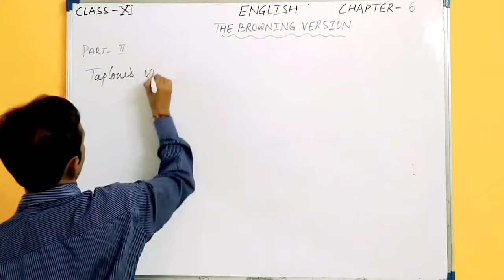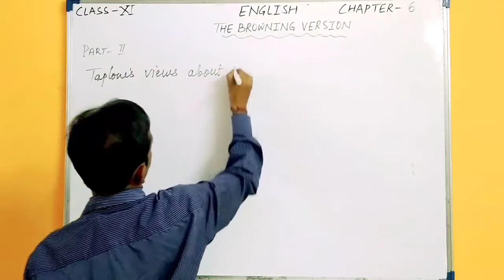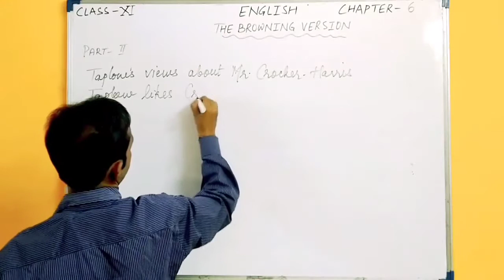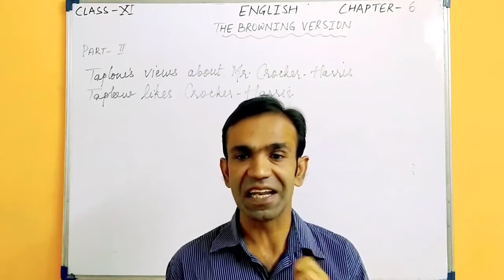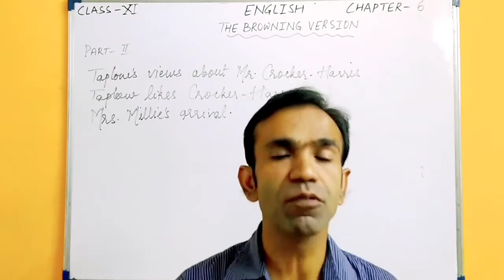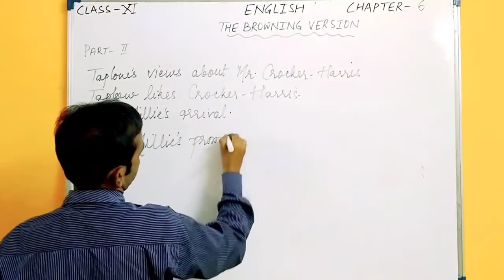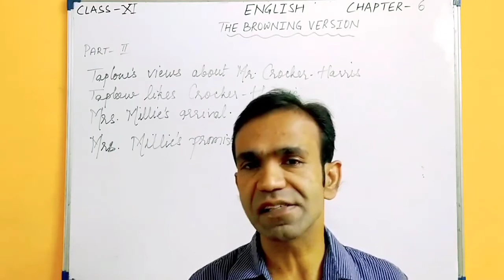C 11 English Ch 6 The Browning Version V 2